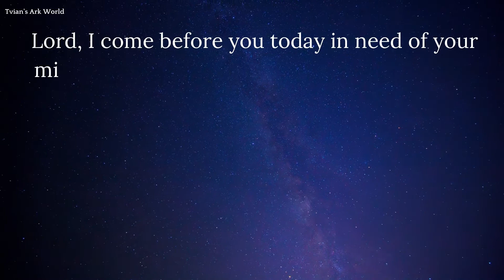Prayer for Healing & Grace | Tvians Ark World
Whatever You Ask for in Prayer, Believe That You Have Received It, And It Will Be Yours.

“He himself bore our sins in his body on the tree, that we might die to sin and live to righteousness. By his wounds, you have been healed.” — 1 Peter 2:24

Share Your Prayer Request with Us. We Would Love to Pray for you.